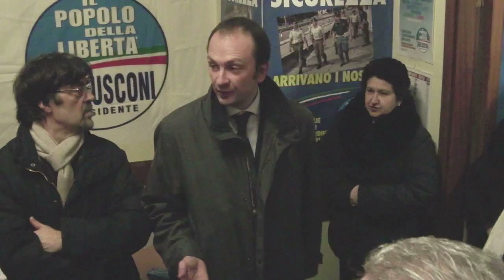Stefano Carugo ringrazia tutti sostenitori di Agrate Brianza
Inaugurazione del comitato elettorale di Agrate Brianza.
PdL Point - Via Mazzini - Martedì 23 febbraio 2010